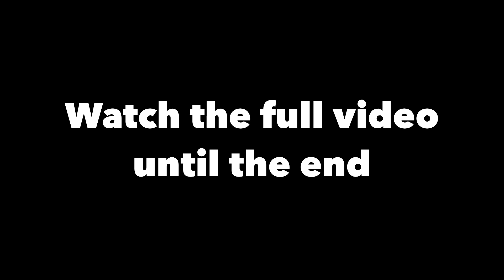Dylan’s 31 Day Triple Threat CHALLENGE!(Day 22)